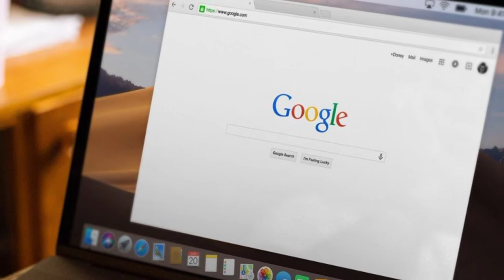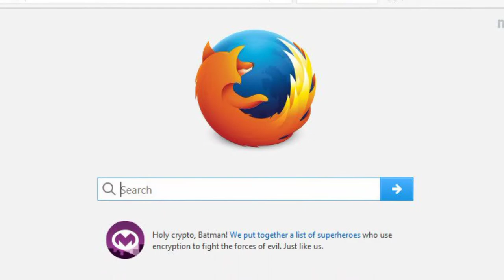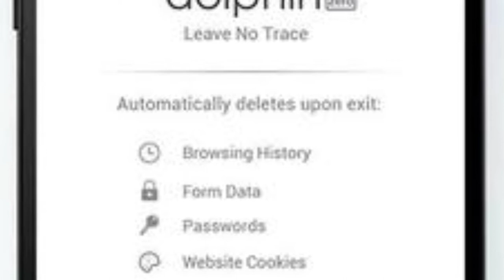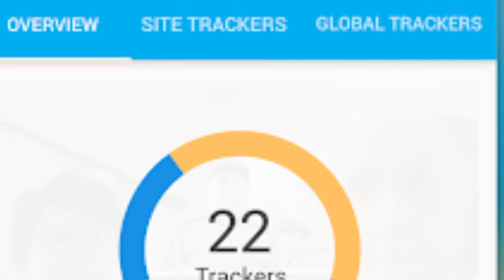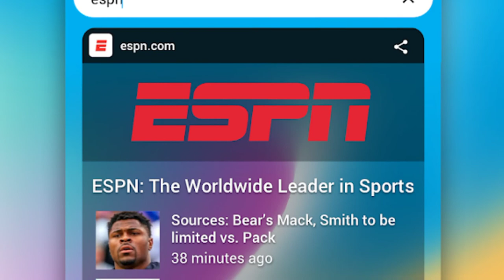Top 10 Best Browsers for Android PC and IOS URDU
i request you to please
my youtube channel subscrib

call time:  1:30PM  TO  4:30PM
Masige for any time Allow
For most people, the software used the most on their computer is their web browser. To help you choose the one that will best fits your needs, we’ll countdown the Top 5 web browsers that you can use right now. This year instead of being based on popularity, we’ll count these down based on numerous hours of testing with performance, privacy and security, along with the number of features and customization options being the most important factors. All of which are free and available for Windows, Linux, and macOS.